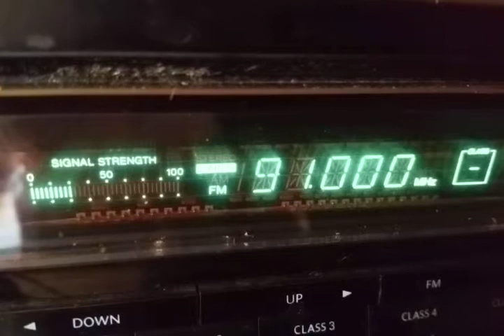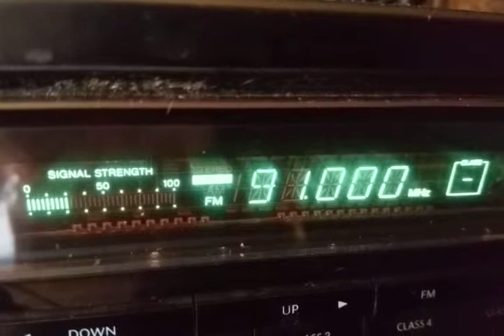Fm.dx scatter curcubata at good opening